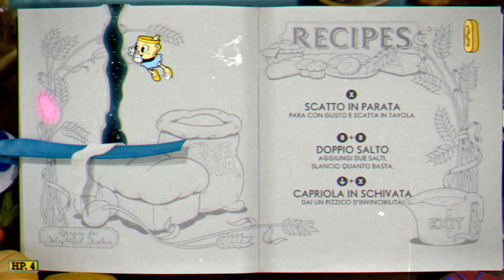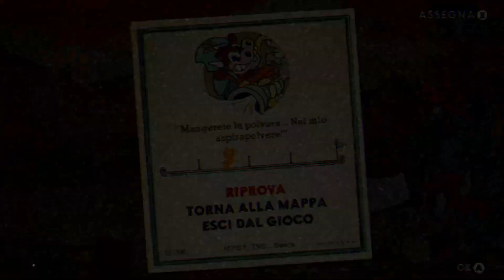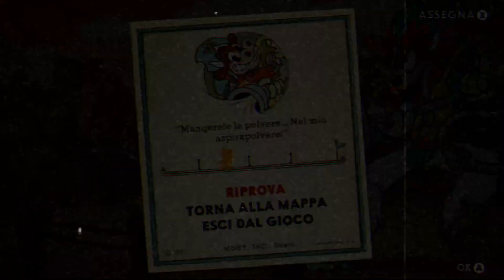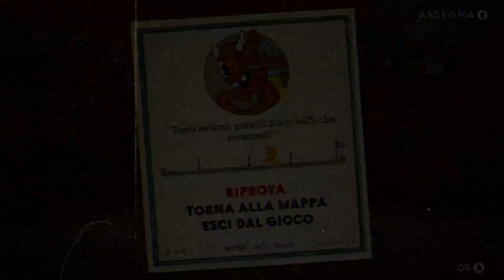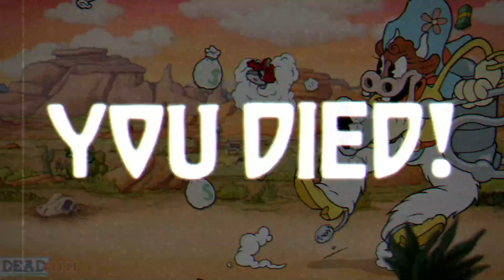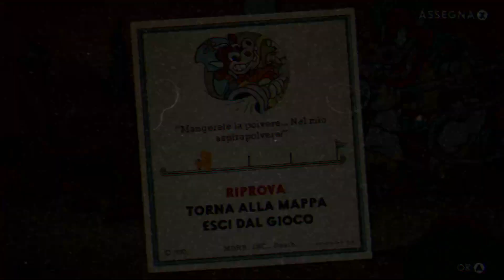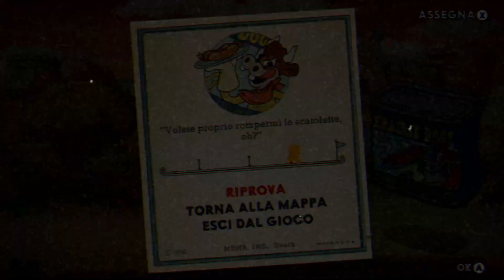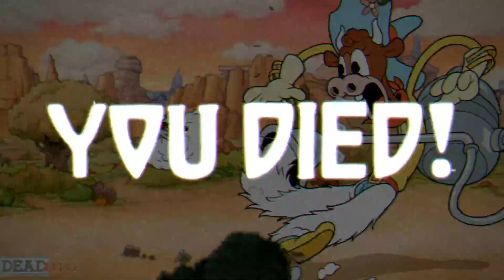Cuphead - Il ritorno funesto #1